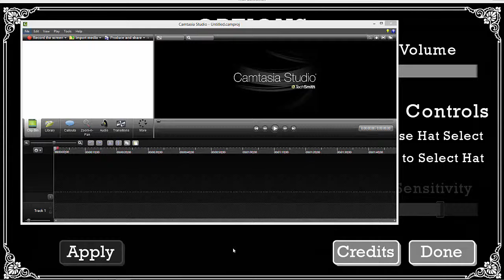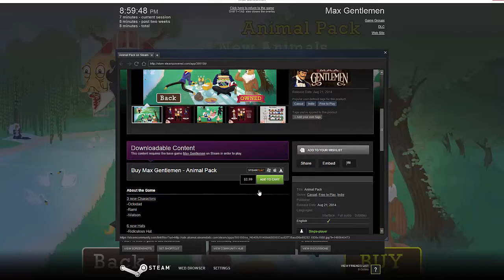a very gentleman like video (Max gentlemen part 1)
Max gentlemen is a very awkward hat catching game in which you play as a very muscular man and use his hat to catch other hats and increase your swag hope you guys enjoy and check out part 2 as soon as its up